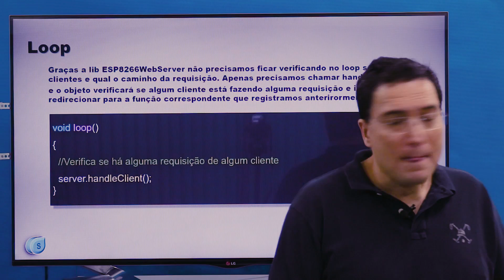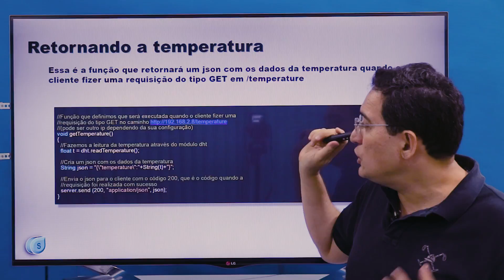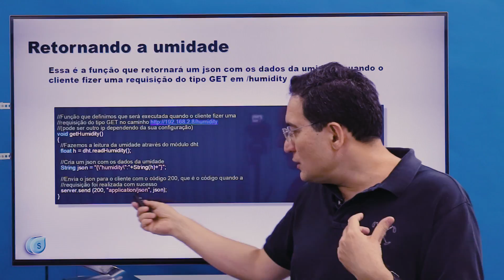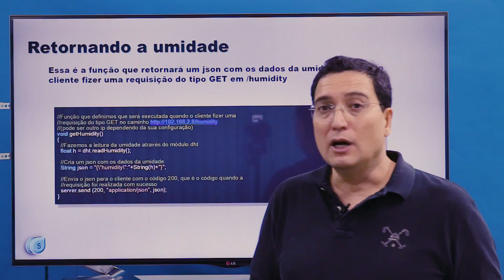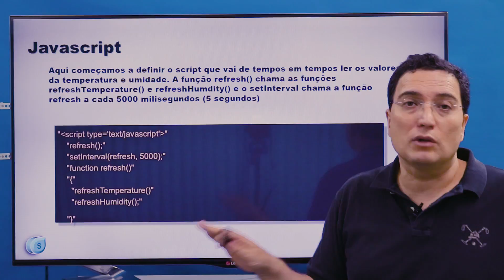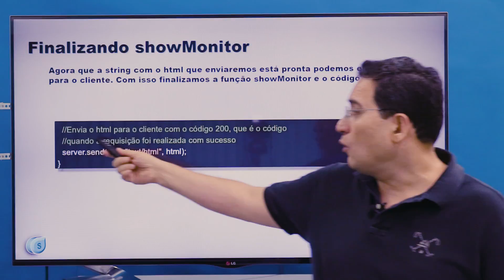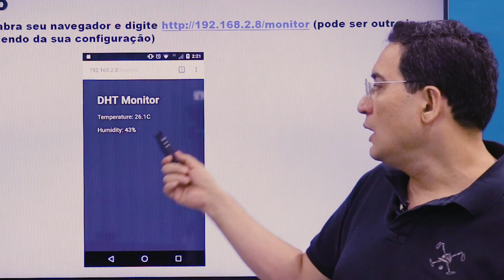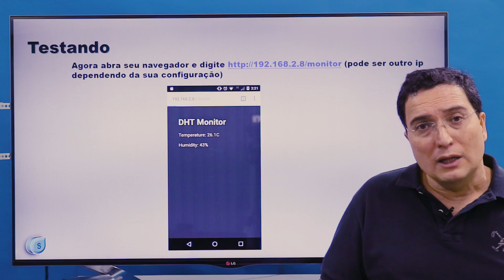ESP8266: como monitorar temperatura e umidade - Pt 2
No tutorial de hoje vamos utilizar um ESP-01, que é o ESP8266 na configuração 01 (com somente 2 GPIO), para a leitura de temperatura e umidade do sensor DHT22. Mostro a vocês um esquema elétrico e a parte da programação do ESP como um arduino. O exemplo é simples, para fácil compreensão, e ainda disponibilizo aqui o link para download do PDF utilizado no vídeo para auxiliar na sua montagem. Confira!